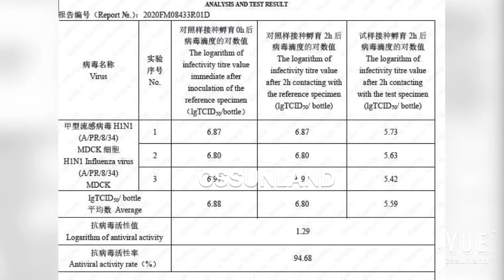Hot sale and amazing magic performance shirt and mask knit fabric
ID : FC094-MNT. Yarn brand: Micax from Taiwan. Composition: 45% polyester 55%nylon. performance : quickdry , antibacterial , antivirus , antiH1N1 , washablemask , fashionmask , printfabric. We can think and do more on environment protection.